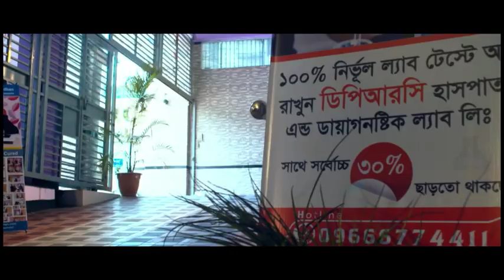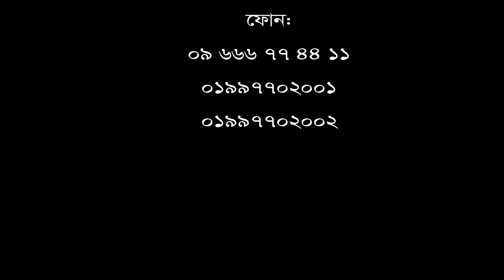এর থেকে ভাল চিকিৎসা ও সেবা অন্য হাসপাতালে পাইনি- মো: মামুন।